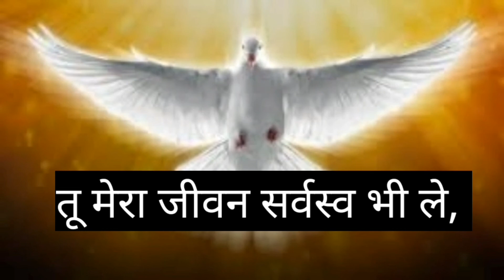पिता परमेश्वर। jesus Hindi Ashish prathana Ghar song with subtitles.